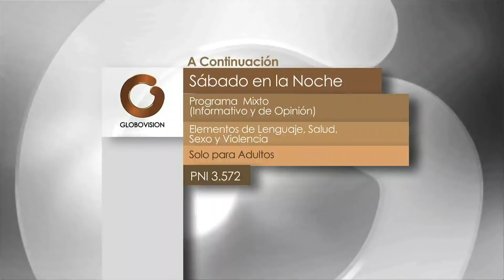Sábado en la noche 31/03/2018 | Erika Schwarzgruber (5/7)